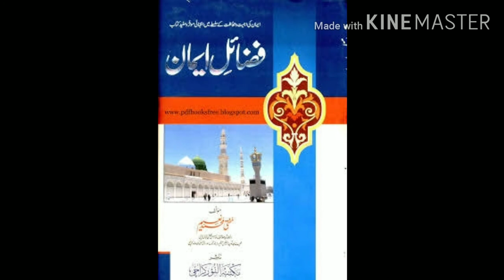mufti naeem || new nazam 2020